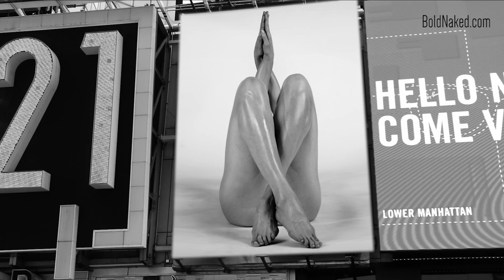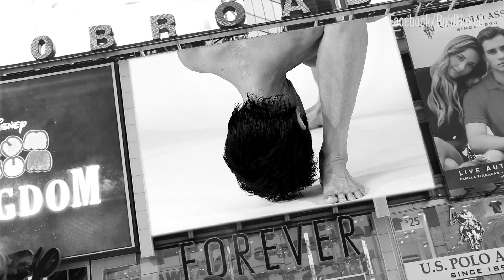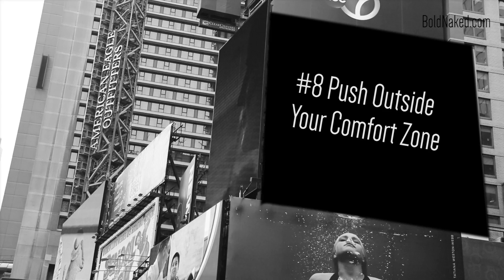Top 8 Qualities To Be Highly Successful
Lense 1 - Canon 18-135

Lense 2 - Canon 10-22

Lense 3 - Canon 24

Microphone - Rode VideoMic Studio Boom Kit